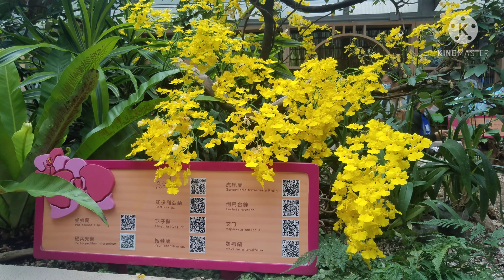RARE FLOWERS COLLECTIONS PICS/PHOTOGRAPHYFLOWERS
RAREFLOWERSCOLLECTION PICS/FLOWERSPHOTOGRAPHY one of my favorite to collect a new flowers for my phone,,so beautiful flowers and i really enjoy to take picture of it.🤩